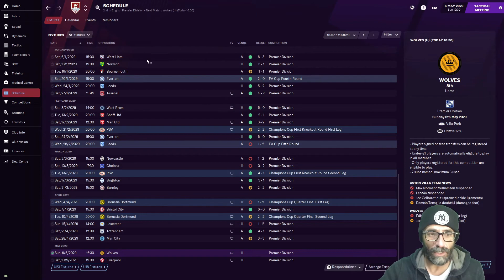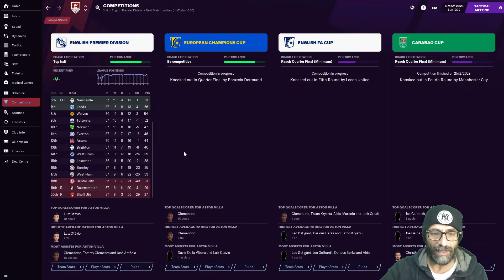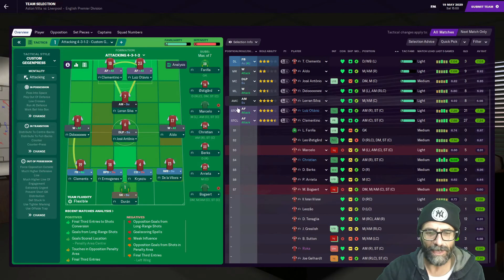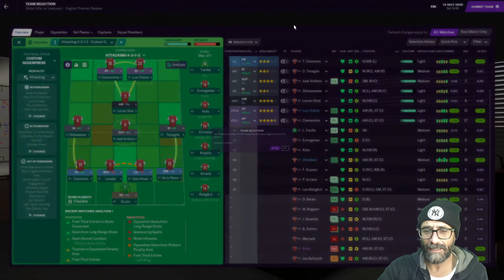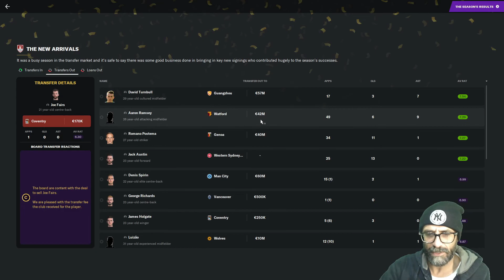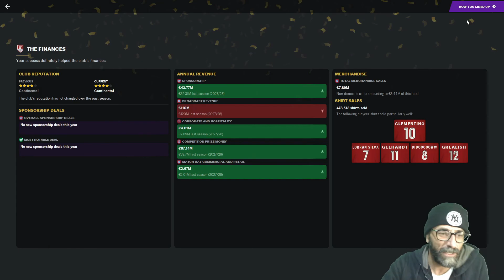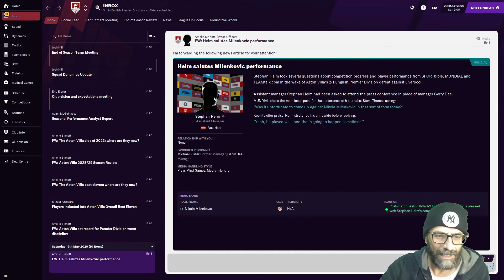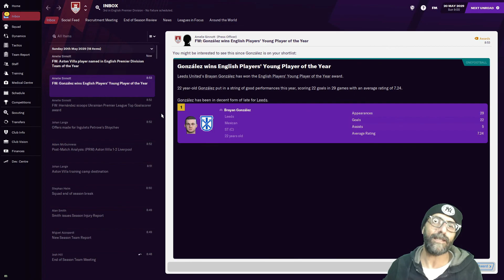Rags to Riches - Aston Villa - Club 3 Season 3 Ep 13 - The Epilogue of season 3